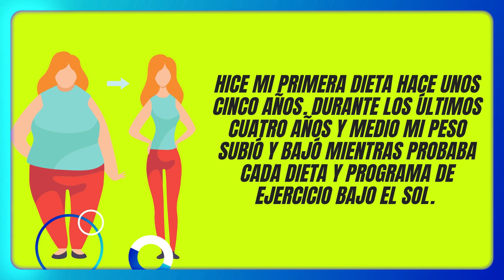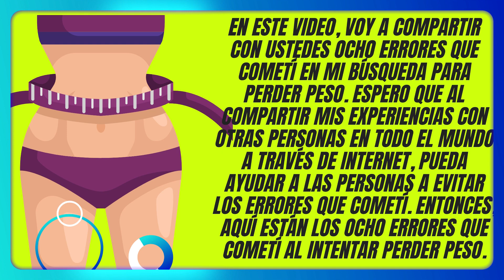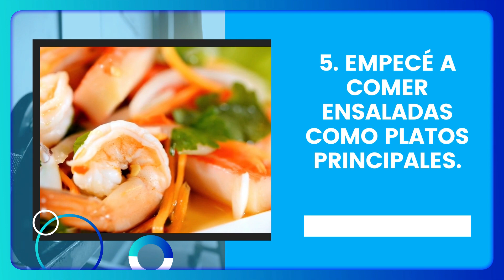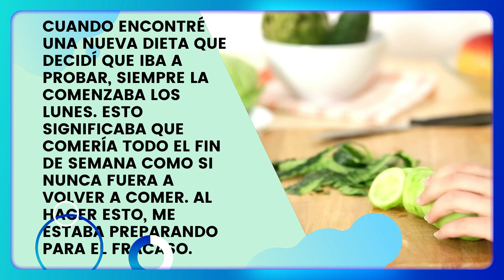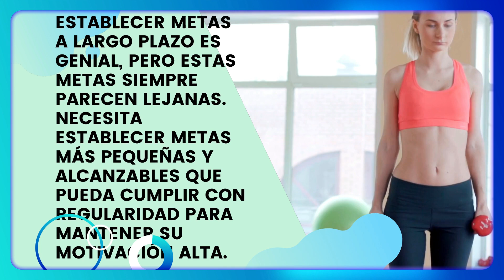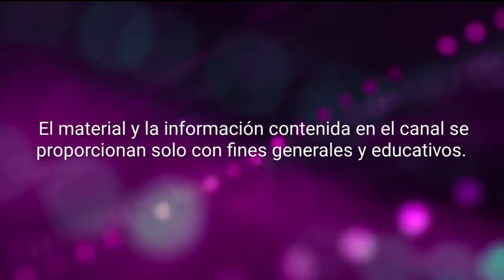8 Errores que cometí al intentar perder peso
8 Errores que cometí al intentar perder peso

RESUMEN.